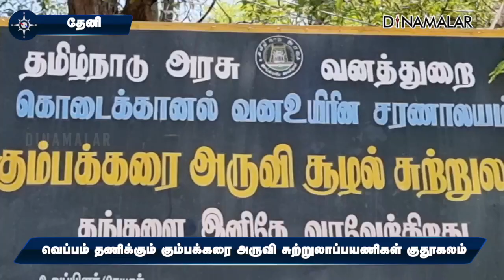வெப்பம் தணிக்கும் கும்பக்கரை அருவி சுற்றுலாப்பயணிகள் குதூகலம்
கொடைக்கானல் சுற்றுவட்டார பகுதிகளில்  மழை குறைவால், தேனி மாவட்டம், கும்பக்கரை அருவிக்கு நீர் வரத்து குறைந்துள்ளது.

இருப்பினும் தொடர் விடுமுறையால், கோடை வெப்பத்தை தணிக்க அருவியில் சுற்றுலாப்பயணிகள் குவிந்தனர். குடும்பத்துடன் ஆனந்தமாக குளியல் போட்டு மகிழ்ந்தனர்தேனி